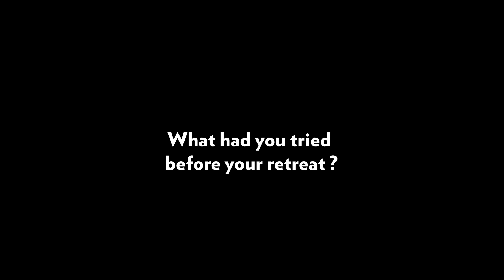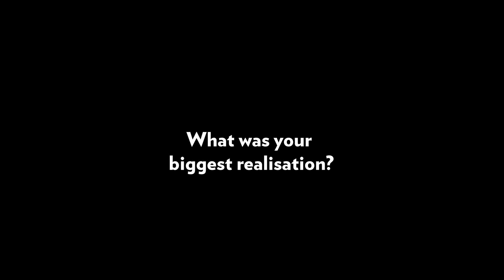My Life-Changing Experience at a Yoga and Meditation Retreat!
Jane joined our Soul Retreat and was blown away to discover that "anything is possible!"

Good-bye to self limiting beliefs and hello to you standing in your full power!!!

If you would like to join us on one of our upcoming offerings, please have a look through here;

Soul Retreat
5 Days, 4 Nights of Life-Changing Traditional Yoga and Meditation

Seven Weeks to the Soul

Jai Atmeshwar (Victory to the Soul!) and much love,
David and Rajni